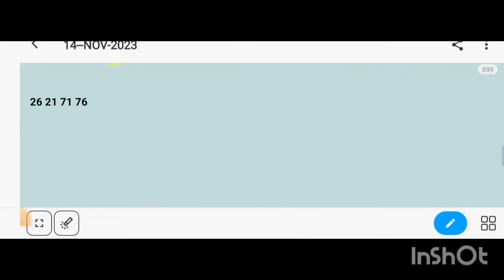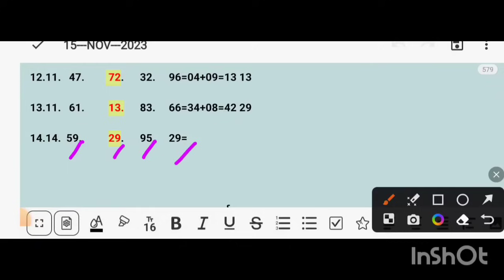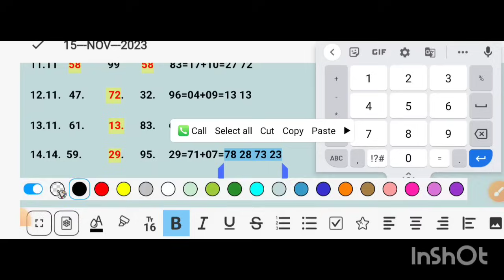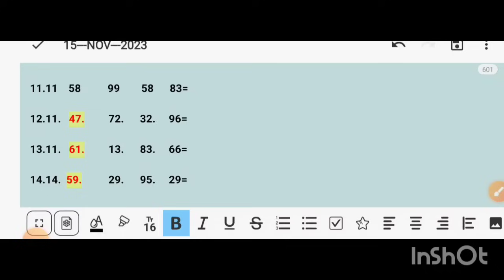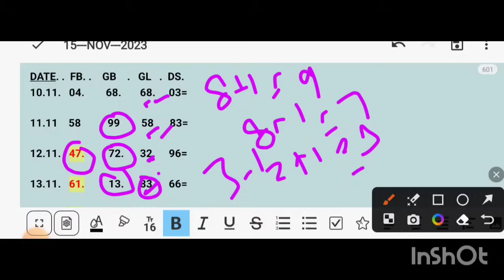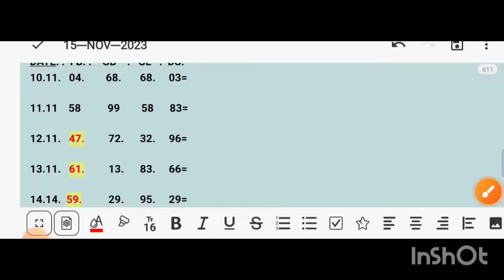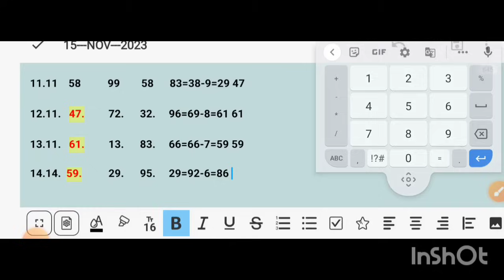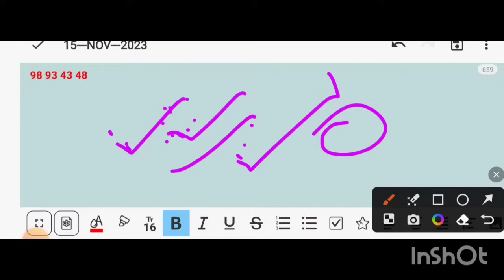15 -NOV Disawar single Jodi trick today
15 -NOV Disawar single Jodi trick today